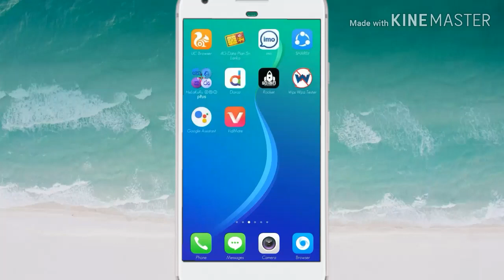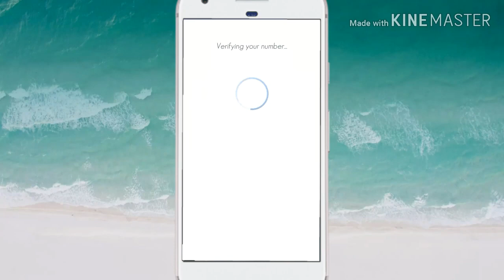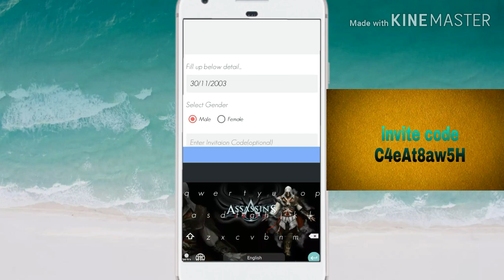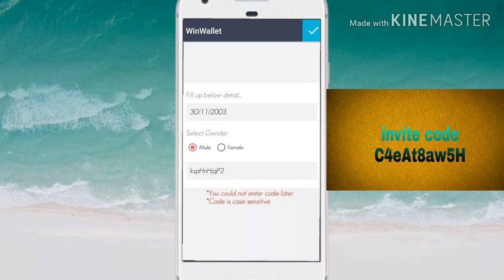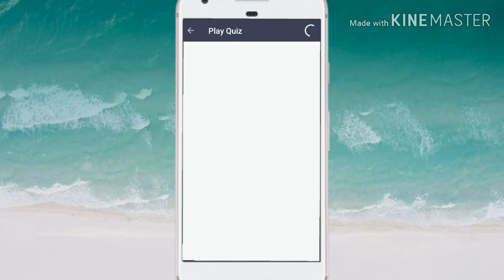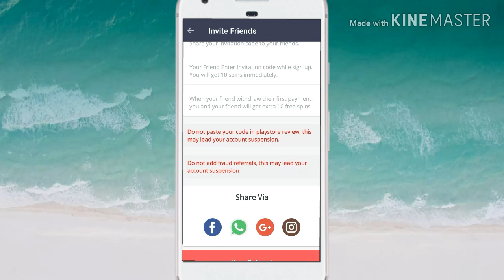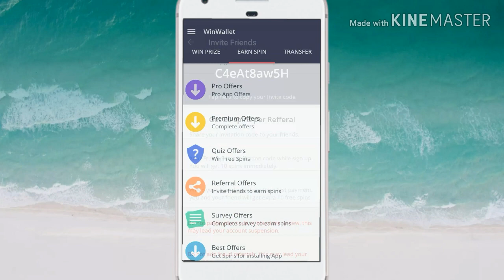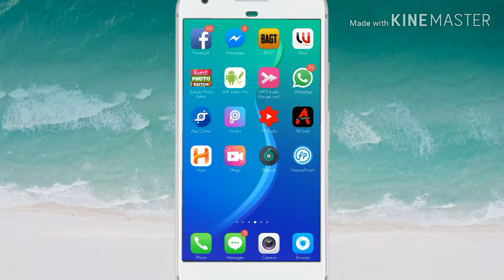Win wallet sinhala (20$ dally)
invite code👇👇👇👇👇👇
      C4eAt8aw5H

aniwaren mage invite code eka gahala register wenna ethkota thama wasi wadi .